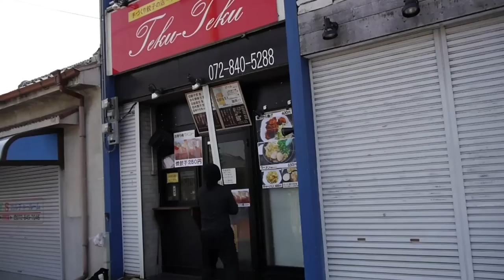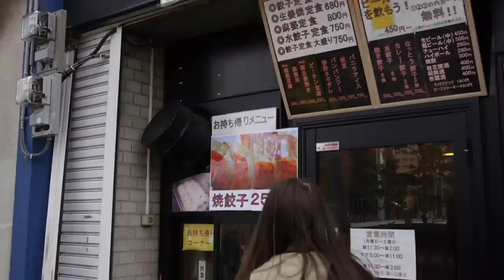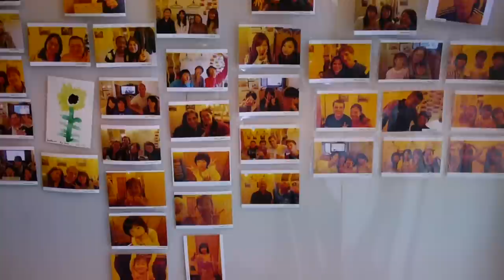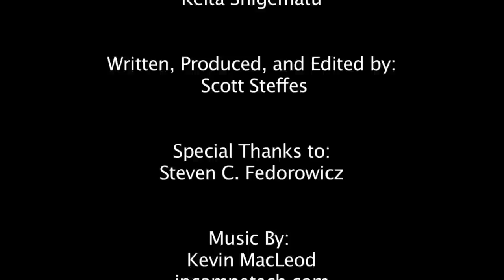天下一餃子:テクテク (The Best Gyoza Under the Heavens: TekuTeku)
Take a trip to TekuTeku, a gyoza restaurant located in Hirakata, Japan, and meet its owner Keita Shigematu. Keita serves up a combination of great food and fun conversation everyday so please consider stopping by.